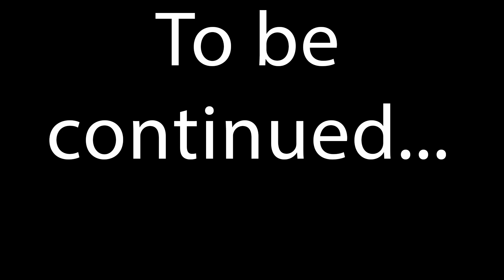Clearing The Landslide With The Power Of Grandpa Dog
After receiving the first Approval Badge the Rangers tell me what I need to get so they can help clear the path to the East.